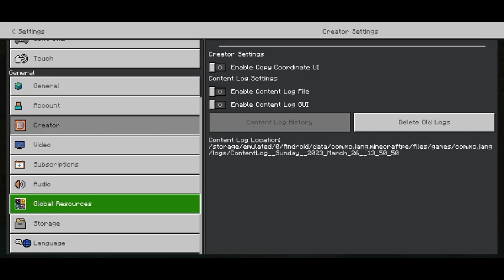RTX Shader for MCPE 1.19+ 🥰 [ Render Dragon ] | [ 1.19.70+ Support ]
RTX Shader MCPE 1.19
RTX Shader for Android
Working RTX Shader for Minecraft Pe
render dragon shader
rtx minecraft pe 1.19
shaders para minecraft pe 1.19 android
shaders para minecraft pe 1.19 render dragon
shaders para minecraft pe 1.19.70
shaders para minecraft pe 1.19.72
shaders para minecraft pe Render Dragon

✴ ℍ𝔸𝕊ℍ𝕋𝔸𝔾𝕊 ✴

minecraftpe mcpeshaders bslshader mcpeshaders #renderdragonshaders

Bye 😎👋